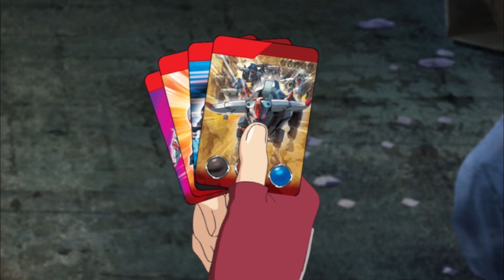*Mirinae’s Heart* : ｜Turning Mecard ｜Episode 15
Jason finds Mothton, sleeping in the butcher's, and tries to take him out of the freezer with other Mecardimals. At the time, Ryan earns Stronghorn. Jason and Ryan introduce their new Mecardimal to each other, and it turns out that Mothton and Stronghorn were love rivals for Mirinae. Mothton and Stronghorn decide to battle, thinking that one of them can be together with Mirinae.